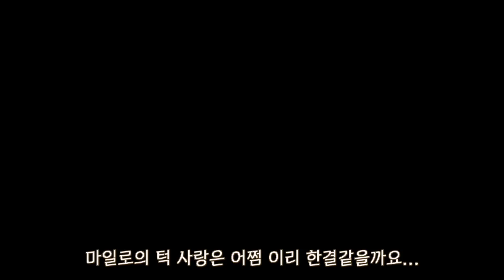고양이로 잘못 태어난 마일로 근데 이제 초코발을 곁들인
편집하는 순간에도 껌딱지처럼 붙어있었다는...